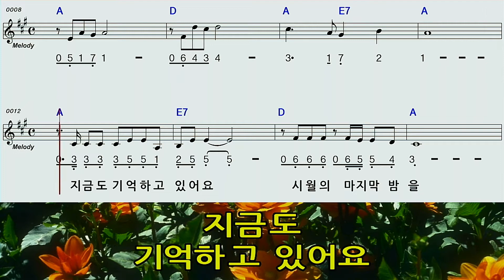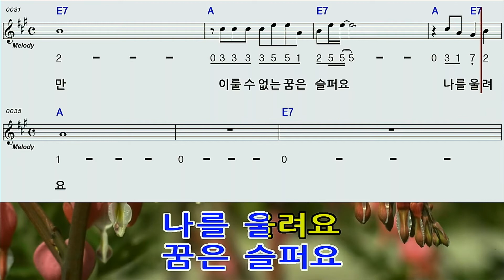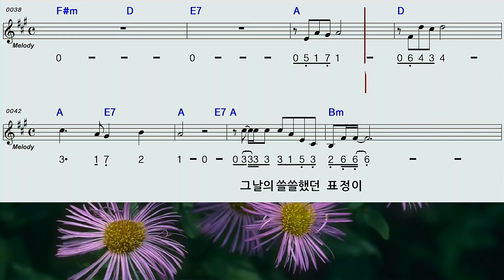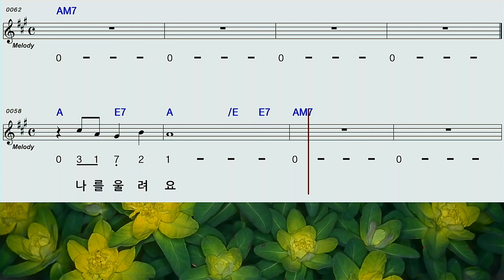잊혀진계절♡이용A하모니카숫자악보mr영상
이용님 의 잊혀진계절 하모니카 숫자악보영상